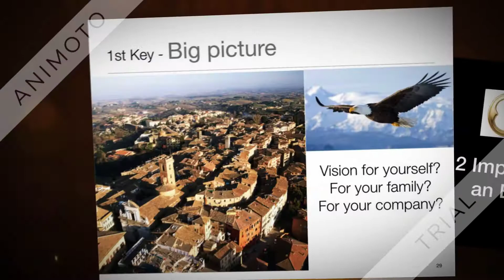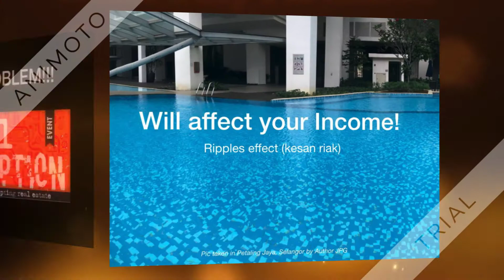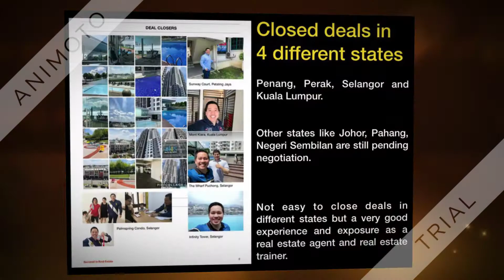3 Strategies in Making your 1st Million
3 Ways in earning your 1st million as a real estate entrepreneur

 1. Why becoming a real estate entrepreneur is the right thing to do for 2020?

 2. Use videos as your branding edge for 2020. You may want to explore 3D / VR / Drones as part of your marketing edge too

3. Differentiate yourself from others through your level of professionalism and highest level of service being provided to your clients